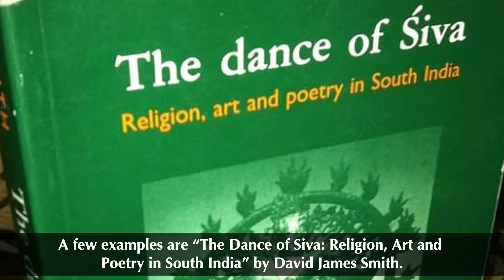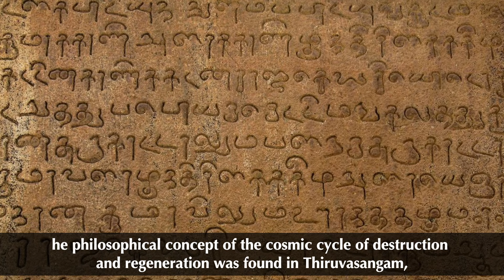Lord Nataraja Story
The word Nataraja is composed of two words Nata, which means dancer, and Raja, which means king. Nataraja is Lord Shiva in his dancing form, referred to as "Lord of Dance” and is revered as the ultimate symbol of cosmic energy, representing the triumph of the spiritual over the material. As the Lord of Dance, Nataraja embodies the cyclical nature of time and creation, reflecting the role of Shiva as the destroyer, preserver, and regenerator of the universe. Depicted in the iconic dance pose, Nataraja holds within it a wealth of mystical and philosophical meaning that has captivated the minds of humans for centuries. Nataraja has played a vital role in shaping Indian culture, religion, and art. In Hinduism, the story of Nataraja associates with the tale of Apasmara Purusha (Apasmara), a demon who symbolizes ignorance and ego. He had the face of a demon and the body of an infant. According to the legends, Apsamara performed intense penance and austerities to please the Gods. As a reward for his devotion was rewarded with the power to cause seizures and epilepsy in people. With his newfound power, Apasmara started creating chaos and terror in the world by inflicting people with epilepsy during everyday events of their lives. Affected by epilepsy and seizure, people started behaving differently, started being forgetful, and ended up in fights and arguments with each other. One day Apasmara decided to use his powers on Goddess Parvathi, wife of Lord Shiva. Realizing that her memory was being troubled, Parvathi indicates the matter to Lord Shiva, who uncovers the doings of Apasmara and decides to defeat him to restore balance and harmony on earth.

1. All information, stories and everything shared on the videos of THE HINDU SAGA channel is based on information collected from various sources like books, newspapers and internet. THE HINDU SAGA does not create or claim authenticity of any of the information provided in this channel. Any resemblance to real persons, living or dead is unintentional and purely coincidental. We do not intend to hurt any religious sentiments of our viewers. Some parts from this video like music, pictures and videos are sourced from the web. The Hindu Saga does not declare any ownership and is ready to give the rights to whoever it is due.
2. Multiple sources like books, newspapers, blogs and internet have been referred to create the content and stories for the videos and we try our best to use content with owner's permission and under 'fair use', however, if we happen to use your copyright material without the permission, please reach out to us at and we will remove your copyright materials.